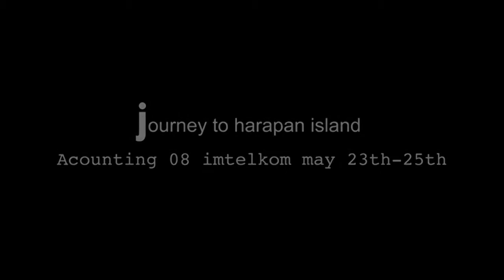Explore Pulau Harapan